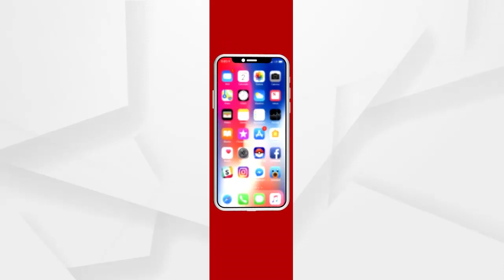ଶୂନ୍ୟ ହୋଇଗଲା ମା କୋଳ...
ସାହା ନାହିଁ କି ରାହା ବି ନାହିଁ । କାନ୍ଦି କାନ୍ଦି ଚେତା ପଳଉଛି । ହାଏରେ ବିଧାତା ତୁ କେଡ଼େ ନିଷ୍ଠୁର । ନଦୀରେ ବୁଡ଼ି ଚାଲିଗଲା ଦୁଇ କୁନି ଜୀବନ । ଧାମନଗର ବ୍ଲକ ସୋହଡା ଗ୍ରାମର ମନ୍ମଥ ଦାସଙ୍କ ପୁଅ ଝିଅ...